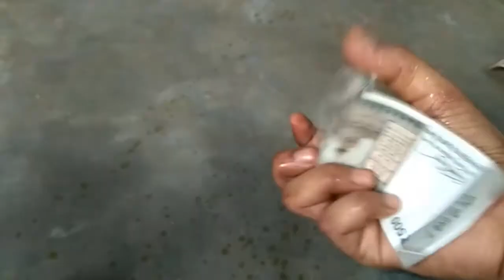how to make sanitizer at home easy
Hand sanitizer or hand sanitiser is a liquid, gel, or foam generally used to decrease infectious agents on the hands. In most settings, hand washing with soap and water is generally preferred. Hand sanitizer is less effective at killing certain kinds of germs, such as norovirus and Clostridium difficile and unlike soap and water, it cannot remove harmful chemicals. People may incorrectly wipe off hand sanitizer before it has dried, and some are less effective because their alcohol concentrations are too low.

In most healthcare settings alcohol-based hand sanitizers are preferable to hand washing with soap and water because it may be better tolerated and is more effective at reducing bacteria. Hand washing with soap and water; however, should be carried out if contamination can be seen, or following the use of the toilet.The general use of non-alcohol-based hand sanitizers has no recommendations.[8]

Alcohol-based versions typically contain some combination of isopropyl alcohol, ethanol (ethyl alcohol), or n-propanol, with versions containing 60% to 95% alcohol the most effective.[4] Care should be taken as they are flammable.[8] Alcohol-based hand sanitizer works against a wide variety of microorganisms but not spores.[4] Compounds such as glycerol may be added to prevent drying of the skin.[4] Some versions contain fragrances; however, these are discouraged due to the risk of allergic reactions.[11] Non-alcohol based versions typically contain benzalkonium chloride or triclosan; but are less effective than alcohol-based ones.